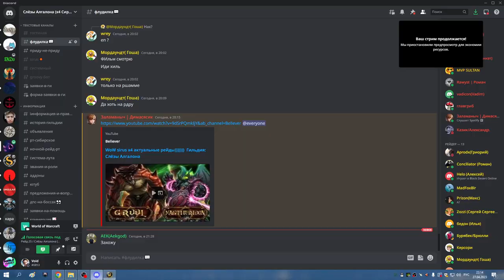РС 25об ХПАЛ 27 04 23